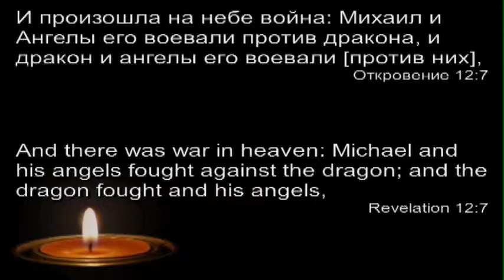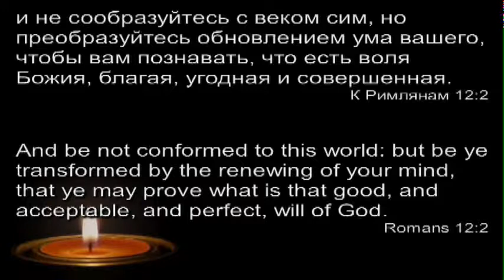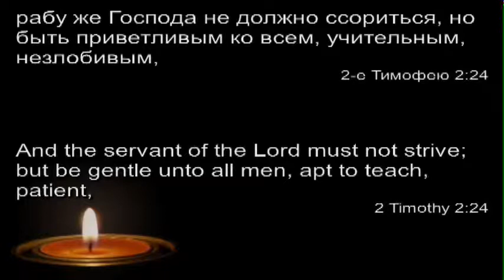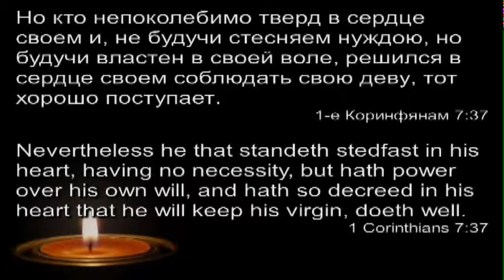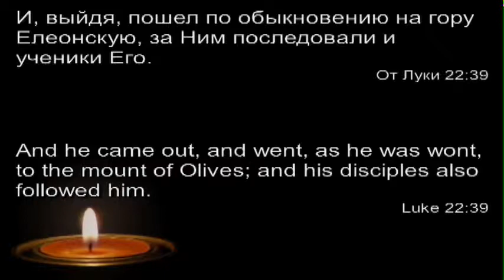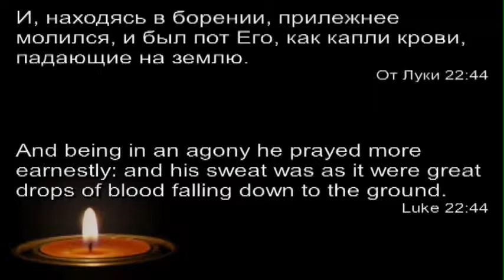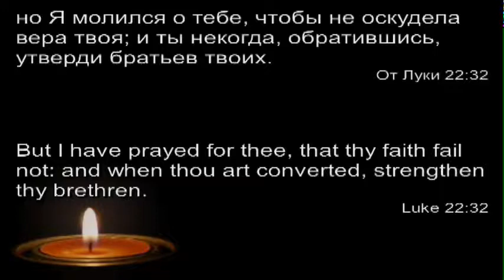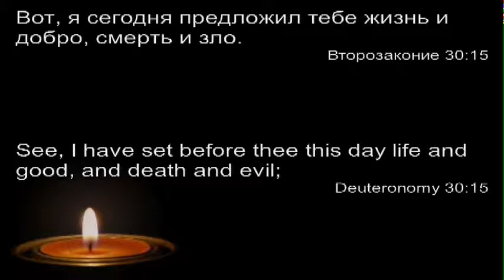5. Молитва: Великая борьба. - Проповедь Виталия Олийника. 03.02.2013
Цикл проповедей "Молитва". Центр духовного просвещения, Bellevue, WA.